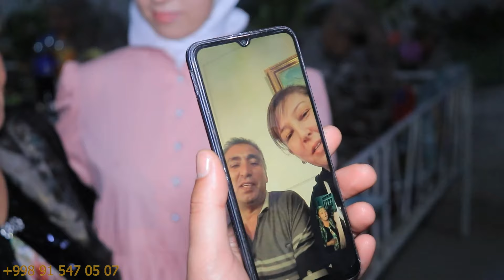Зодрӯз муборак Ойша она, табрик аз номи фарзандони мусофирашон дар деҳаи Оҳалик